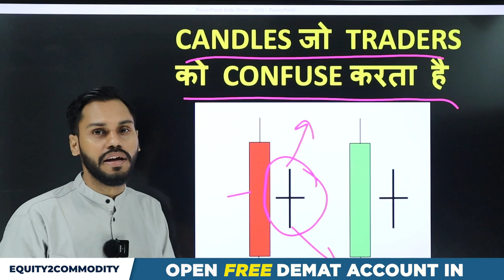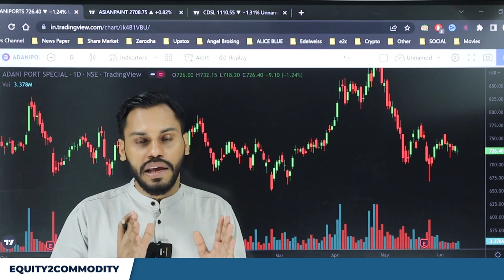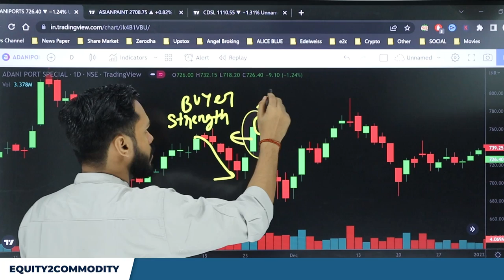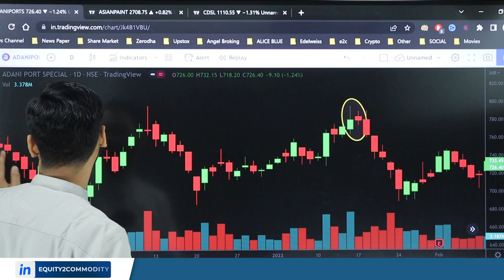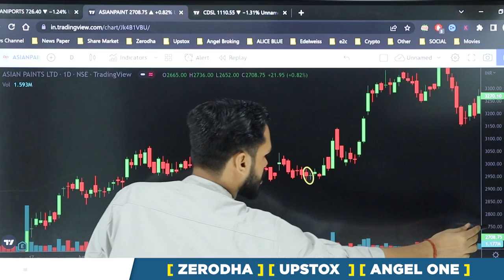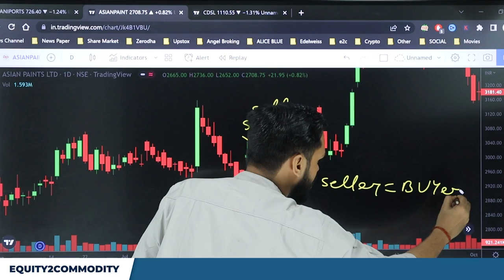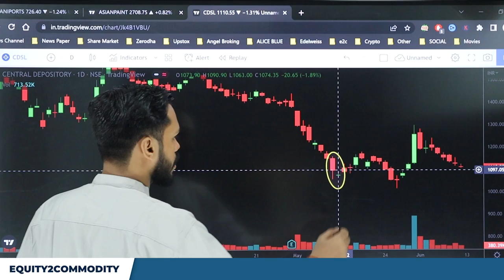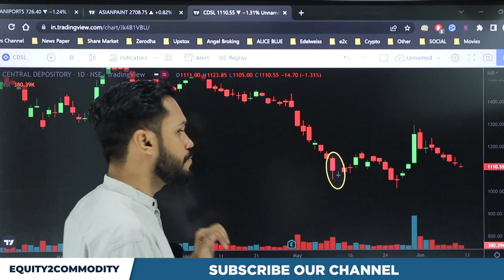CANDLES जो TRADERS को CONFUSE करता है | TRAP CANDLESTICK PATTERN | CANDLESTICK PATTERN HINDI